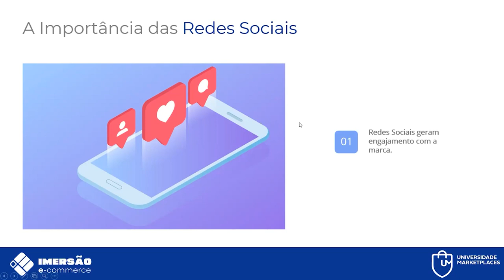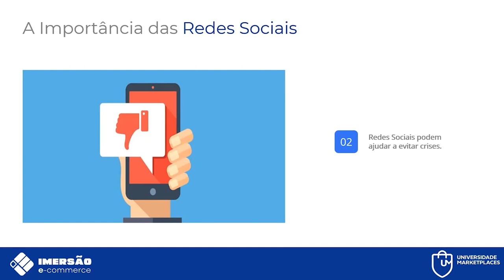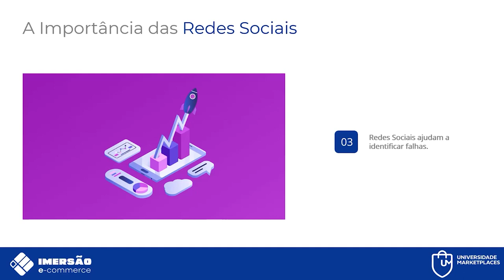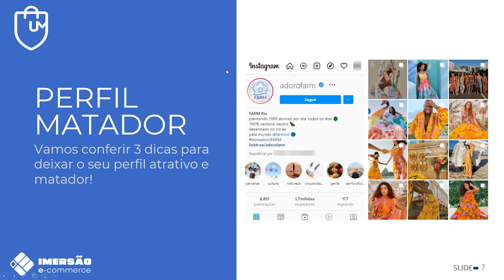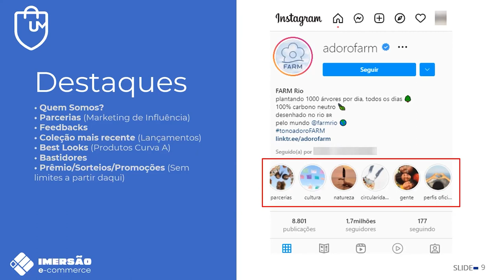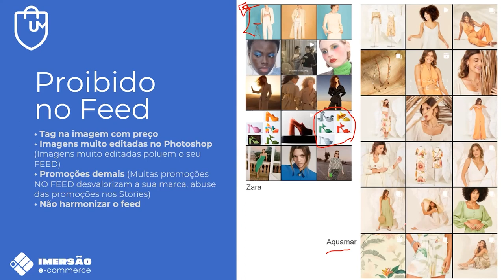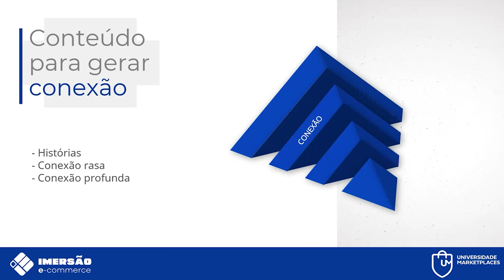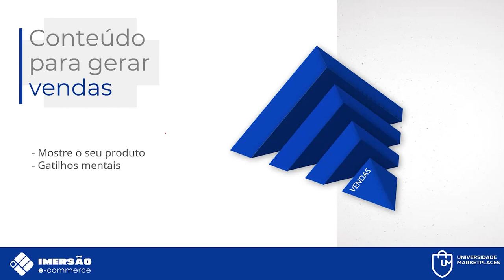Imersão E-Commerce: Aula 09 - Mídias Sociais.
CUPOM: UNIMKT10
Ecomonize com o Frete no Melhor Envio:

CUPOM: PARCEIRO20